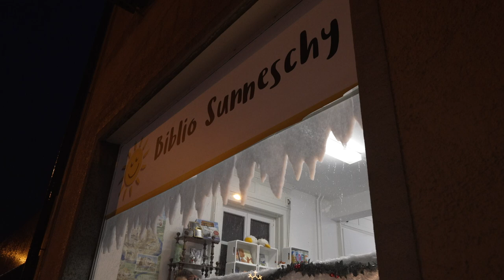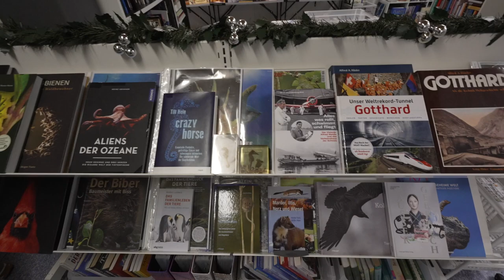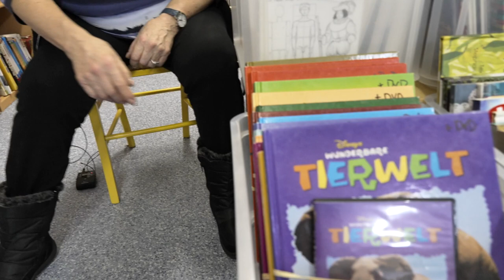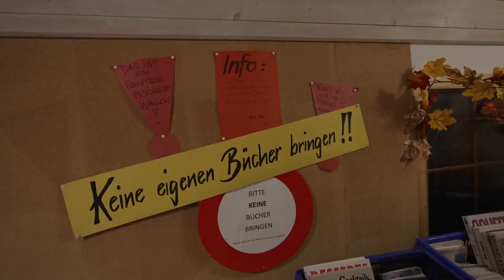Biblio Sunneschy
Eldorado für Leseratten